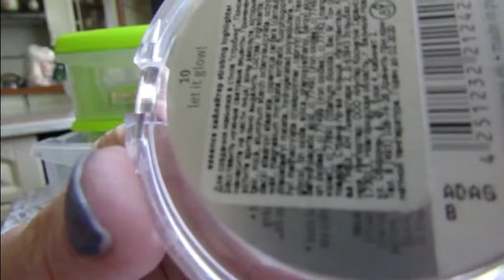Влог/// Дождь///Разбираю косметику///Вышивка///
Люблю дождь в теплую погоду, природа оживает и обволакивает  ароматами цветов. Решила сделать ревизию своей косметики.